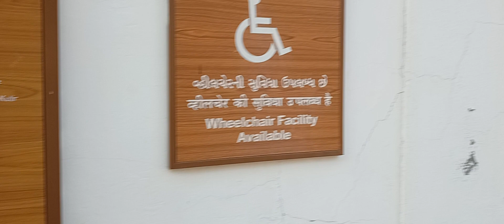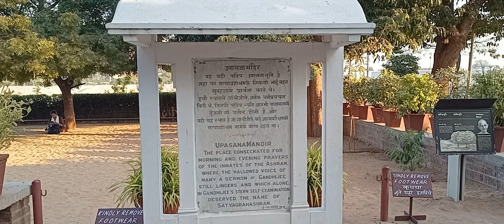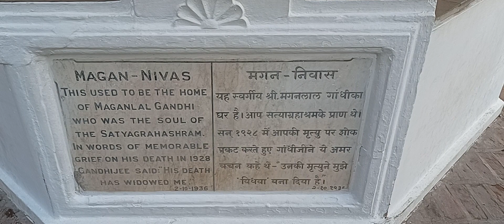Sabarmati Ashram, Gujarat